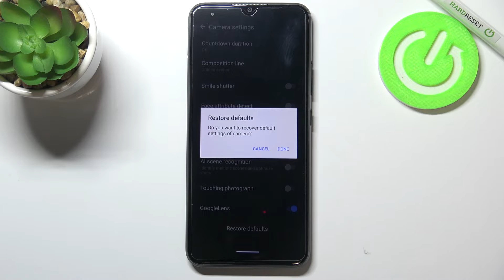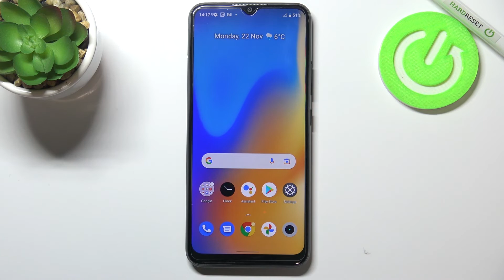How to Reset Camera in REALME C21Y – Resolve Camera Issues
Learn more about REALME C21Y
Check out how to fix everything that might be wrong with your camera. Get your REALME C21Y camera settings back to the defaults. If you activate more settings than you can handle, or some errors show up, just perform camera settings reset.

How to fix the camera in REALME C21Y? How to reset the camera setting in REALME C21Y? How to restore camera defaults in REALME C21Y? How to reset camera in REALME C21Y? How to restore camera settings in REALME C21Y?